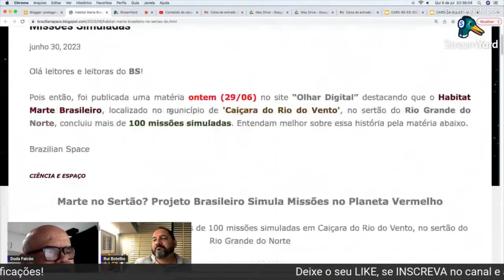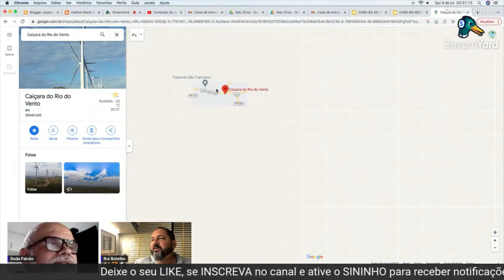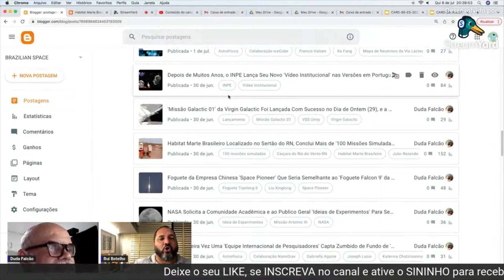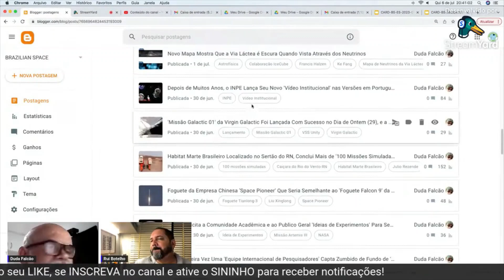'Habitat Marte Brasileiro' ultrapassa a marca de 100 missões análogas realizadas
Durante a realização da coluna 'Espaço Semanal' do dia 06/07/2023, o Prof. Rui Botelho e o Duda Falcão, debateram a notícia de que o 'Habitat Marte Brasileiro', localizado no município de 'Caiçara do Rio do Vento', no sertão do Rio Grande do Norte, havia concluído mais de 100 missões análogas realizadas.